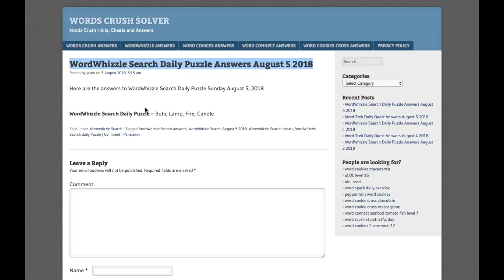WordWhizzle Search Daily Puzzle Answers August 5 2018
Here are the answers to all the WordWhizzle Search Daily Puzzle Sunday August 5, 2018

If you need help with 7 Little Words Daily Puzzle for August 5 2018, check this playlist